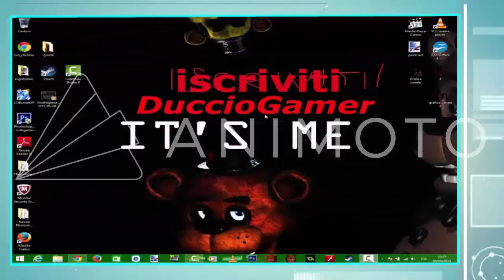fnaf world #1 episodio iniziale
2 ore di editing